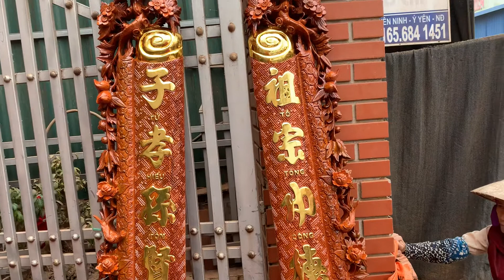Nội thất phòng thờ dát vàng đẹp nhất năm 2021 | ĐỒ GỖ THÀNH KHUYÊN_039.89.49.884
Đồ Gỗ THÀNH KHUYÊN Chuyên Tư Vấn, Thiết Kế, Sản Xuất Sập Thờ, Sập Thờ Nhị Cấp, Sập Thờ Tam Cấp, Câu Đối, Cuốn Thư, Cửa Võng, Bàn Ghế.
Báo giá nội thất phòng thờ gỗ hương đá ưu chuộng nhất năm 2020 | Đồ Gỗ Thành Khuyên_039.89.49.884

Chuyên Cung Cấp Các Mặt Hàng Đồ Gỗ - Đồ Thờ Uy Tín - Chất Lượng Cao - Thi Công Lắp Đặt Và Vận Chuyển Khắp Toàn Quốc.
Nhận Thiết Kế Thi Công Các Công Trình Nội Thất Phòng Thờ Đẹp, Đáp ứng Theo Đúng Yêu Cầu Của Khách Hàng
Cam Kết Sản Phẩm Chất Lượng